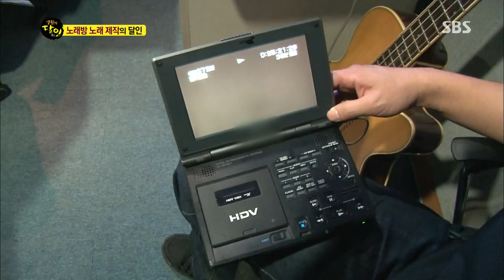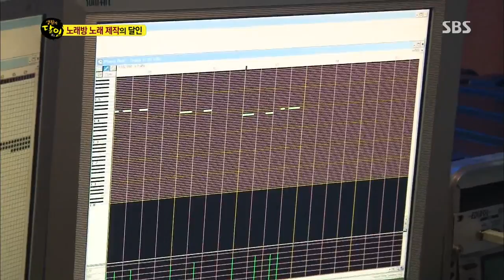생활의 달인 131117 #8(5)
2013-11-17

1. 청도 맛의 신
2. 노래방 음악 제작의 달인
3. 라면의 달인